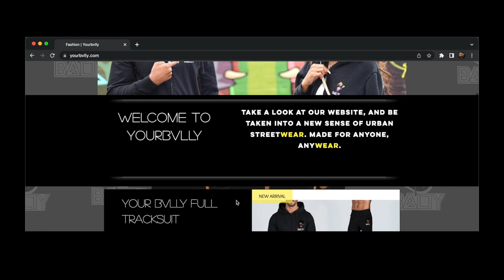NitoNB - Lean Wid It [Music Video] | GRM Daily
NitoNB - Lean Wid It [Music Video] | GRM Daily REACTION
NitoNB - Lean Wid It